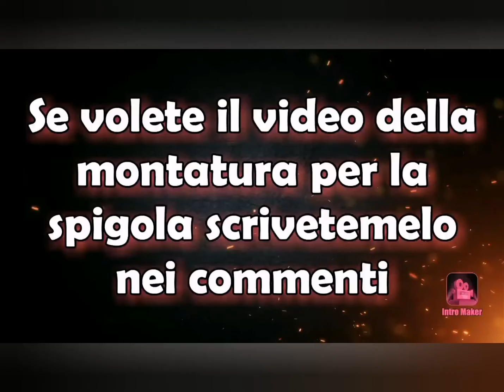Fluorocarbon adatti, piombi adatti, pesca alla spigola.